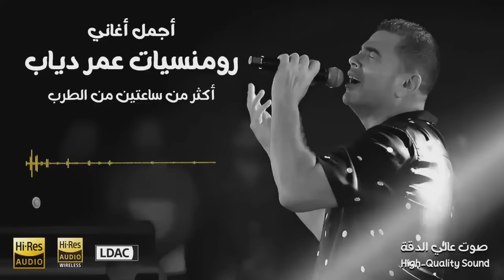اروع اغاني عمرو دياب - Best Of Amr Diab - ساعتين متواصلة من رومنسيات عمر دياب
Ayyam We Ben"eshha
Amr Diab
Content found during: 1:59:35 - 2:02:35
مش كل واحد
Amr Diab
Content found during: 1:21:10 - 1:23:16
Baateref
Amr Diab
Content found during: 1:37:36 - 1:41:12
We Heya Amla Eih
Amr Diab
Content found during: 1:41:14 - 1:45:41
Youm Matabelna
Amr Diab
Content found during: 1:23:17 - 1:26:31
Saeban Alaya
Amr Diab
Content found during: 1:17:38 - 1:20:00
Adeni Regeatelk
Amr Diab
Content found during: 2:18:52 - 2:22:16
وماله
عمرو دياب
Content found during: 31:37 - 35:53
Odam Oyoonak
Amr Diab
Content found during: 28:08 - 31:37
Ally El Wadaa
Amr Diab
Content found during: 1:53:08 - 1:56:19
Tinsa Wahda
Amr Diab
Content found during: 1:03:35 - 1:07:42
Habit Ya Alby
Amr Diab
Content found during: 2:06:58 - 2:10:00
Qusad Einy
Amr Diab
Content found during: 3:24 - 7:27
Ana Ayesh
Amr Diab
Content found during: 1:45:43 - 1:49:28
Wahashtiny
Amr Diab
Content found during: 14:37 - 18:04
Sadakny Khalas
Amr Diab
Content found during: 1:49:29 - 1:53:08
Ye Douk El Bab
Amr Diab
Content found during: 1:56:18 - 1:59:35
Ah Min El Foraa
Amr Diab
Content found during: 44:26 - 48:40
Tamly Maak
Amr Diab
Content found during: 48:40 - 52:50
Mahma Kebert
Amr Diab
Content found during: 1:00:02 - 1:03:36
Aiwa Etghayart
Amr Diab
Content found during: 1:07:42 - 1:11:34
Khalik Ma"aya
Amr Diab
Content found during: 18:04 - 21:26
Agheeb
Amr Diab
Content found during: 24:46 - 28:08
Wehyati Khaliki
Amr Diab
Content found during: 10:54 - 14:38
انا مش اناني
Amr Diab
Content found during: 35:54 - 40:33
وهي ذكريات
Amr Diab
Content found during: 1:11:33 - 1:14:30
Allumak Leh
Amr Diab
Content found during: 1:26:33 - 1:29:36
Khalek Fakerny
Amr Diab
Content found during: 0:01 - 3:25
Habiby Ya Omry
Amr Diab
Content found during: 2:14:15 - 2:18:49
Sebt Faragh Kebeer
Amr Diab
Content found during: 56:38 - 1:00:01
Saet EL Forak
Amr Diab
Content found during: 52:51 - 56:39
Baed El Layale
Amr Diab
Content found during: 1:33:12 - 1:37:38
Fouq Men Elenta Feh
Amr Diab
Content found during: 2:02:37 - 2:06:58
Rihet El Habayib
Amr Diab
Content found during: 1:14:29 - 1:17:38
Baedt Leh
Amr Diab
Content found during: 2:10:26 - 2:14:15
Khaleeny Ganbak
Amr Diab
Content found during: 7:27 - 10:54
يهمك في إيه
Amr Diab
Content found during: 40:33 - 44:26